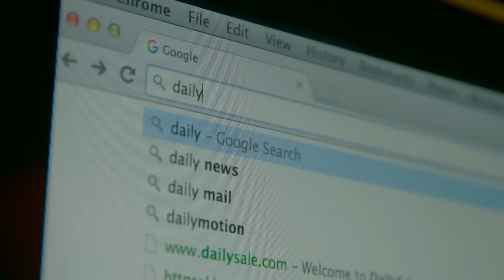NACHAS - Am Yisrael Chai [Official Music Video] נחת - עם ישראל חי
Official Music Video by NACHAS performing Am Yisrael Chai

For max enjoyment, watch at full HD resolution. Click the "360" button on the screen and choose 720p HD or 1080p HD

קליפ חדש של הזמר נחס.
הפקה מוזיקלית:שי ברק
גיטרות:טל ברק
מיקס:אורן לץ